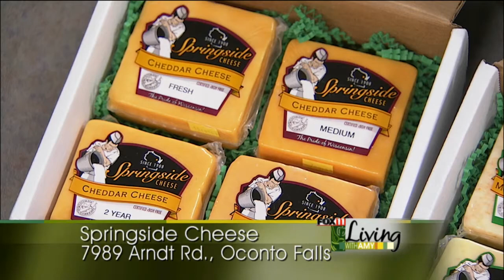Gift ideas from Springside Cheese in Oconto Falls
Check out these great holiday gift ideas from Springside Cheese in Oconto Falls.